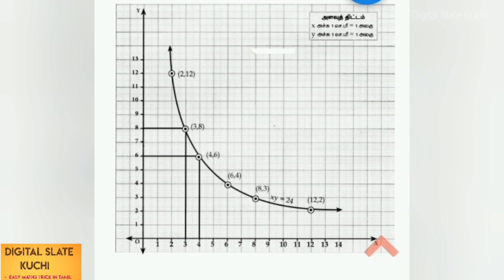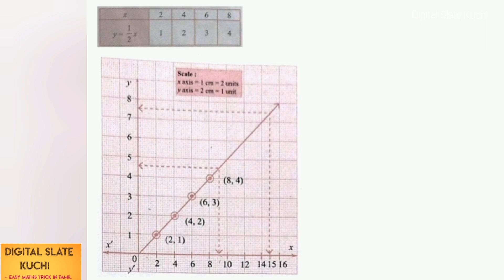10 th Maths//Exercise 3.15//Question Number -2 &3//In Tamil